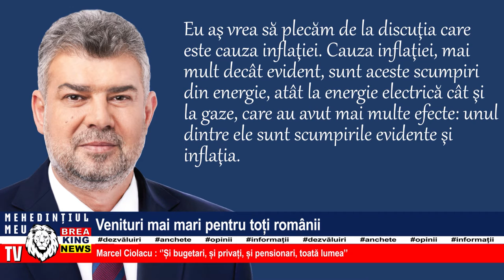VENITURI MAI MARI PENTRU TOȚI ROMÂNII